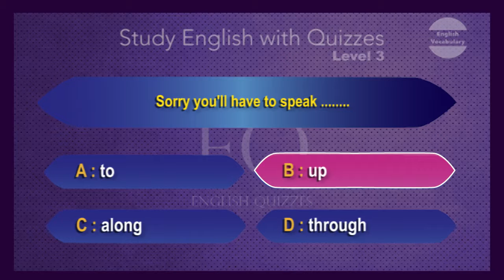Quiz Grammar English -- N°115 --- Level 3